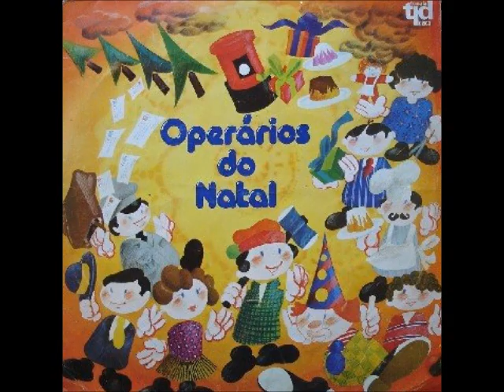Operários do Natal - 8. Os Amigos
Intérprete: Fernando Tordo e Maria Helena D'Eça Leal
Voz: Maria Helena D'Eça Leal
Textos: Ary dos Santos e Joaquim Pessoa

Já falamos de sete operários do teu Natal.
Os pais, os lenhadores, as costureiras, os carteiros, os pasteleiros e os vendedores de brinquedos.
Tirando os pais, é claro, talvez não conheças nenhuns deles, mas ficaste a saber que são todos teus amigos.
Tão amigos como os teus companheiros de escola.
Tão amigos como os teus irmãos.
Tão amigos como quem te dá presentes no Natal.
Cada operário que trabalha para que tu possas ter um bom Natal te dá um presente: o presente da canseira, o presente do trabalho, o presente da amizade.
É por isso que o Natal é a festa dos amgios.

Quem faz o Natal para todos nós? São os amigos
Quem nos dá prazer e dá calor? São os amigos
A quem é que damos a ternura? É aos amigos
A quem é que damos o melhor? É aos amigos

Os amigos são o nosso bolo de Natal
Cada amigo nosso vale mais que um Pai Natal
É um irmão nosso que trabalha no Natal
E com suas mãos faz a diferença do Natal

O dinheiro pouco importa
O que importa é a verdade
E a prenda mais valiosa
É a prenda da amizade

Quem faz das tristezas forças
E das forças alegrias
Constrói à força de Amor
Um Natal todos os dias.